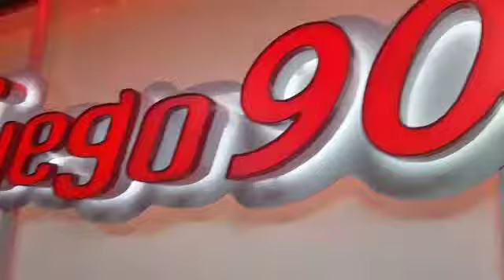El Gran Duran locutor de la emisora Fuego 90.1 la salsera.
CAMINATA POR LA PAZ CON EL LEMA

Santo Domingo Oeste.
Por cuarto año consecutivo comunitarios del municipio. Santo Domingo Oeste realizan la caminata por la paz, este año con el lema NOMASNIÑOSHUERFANOS.

Dia- Sábado 21 de septiembre 2019.

Hora-9:00 AM.

Lugar- Av. 27 de Febrero esquina Isabel Aguiar. (Pintura) Santo Domingo Oeste.

Invita- La Organización Internacional de Derechos Humanos OIDH.
Carlos Hernández
Coordinador.